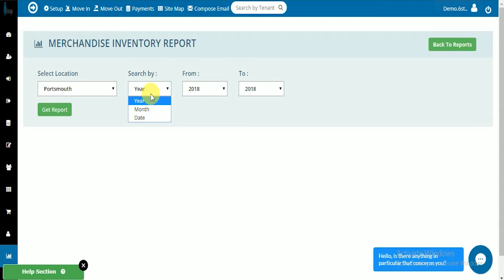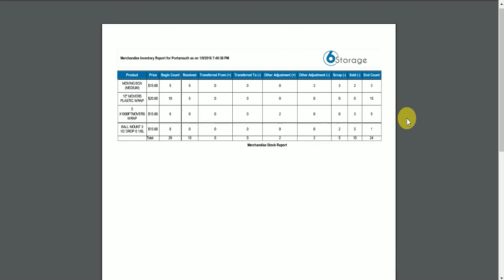How To Generate Merchandise Inventory Report With 6Storage?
Check out how to generate merchandise inventory report with 6Storage software